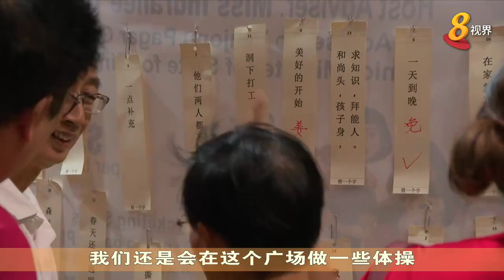丹戎巴葛启动商业促进区计划 让社区充满活力和生机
丹戎巴葛启动商业促进区计划，让这一带过了下班时间后也充满活力和生机。计划由八个业主联手推行，将主办系列社区和健身活动。市区重建局去年宣布了九个试点商区，当中丹戎巴葛率先启动。